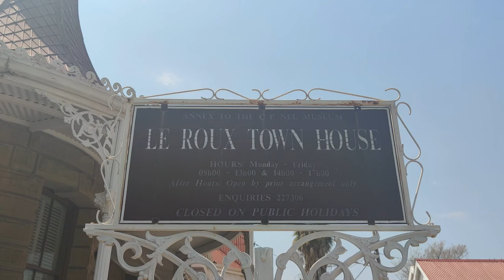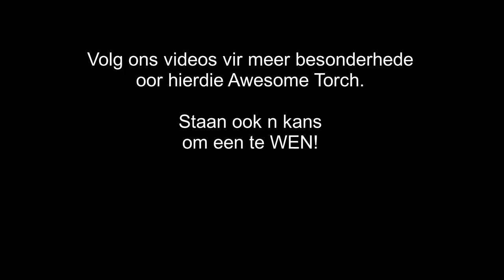S1 Ep11 - Kleinplaas Oudtshoorn, groot voel paradys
Dis warm hier, maar dis baie lekker. Ons raak net eers gewoond aan die hitte voor ons al die besienswaardighede aanpak.